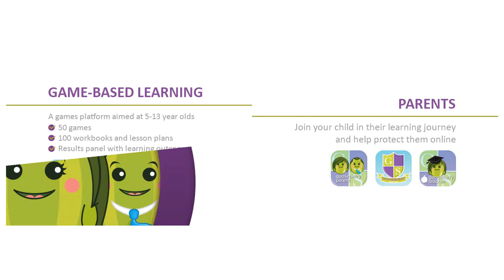Gooseberry Planet - The Whole School Community Approach to Online Safety.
A Complete Online Safety Toolkit for Schools